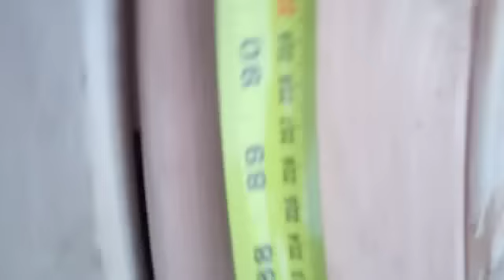8 foot jump on rollerblades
crabman/devin jumping an 8 foot gap on rollerblades
aggressive rollerblading